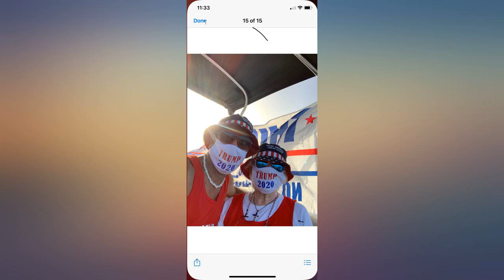12 Pairs American Flag Sunglasses, UV400 Patriotic Sunglasses Decor Party review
12 Pairs American Flag Sunglasses, UV400 Patriotic Sunglasses Decor Party Accessories for Women Men

Main Features:
- Plastic frame
- Polycarbonate lens
- UV Protection Coating coating
- Value American Flag Sunglasses -- Set of 12, all sunglasses have an acrylic American Flag printed on them. Including 4 Style Patriot Sunglasses, 3 Colors, Blue, Gold, Black lenses. Measures 5.8" W x 1 1/3" H x 5 L.
- UV400 Protection-- Made of PC material, lightweight and flexible. Polycarbonate UV400 Lenses can block Harmful UVA, UVB & UVC Rays effectively, and provide clear vision.
- One Size Fit Most -- Spring Hinged Frame allows the legs to bend back and further than 90 degrees. Adjustable size sunglasses are comfortable to wear and fit most adults men women and teens.
- 4th July Accessories -- American Flag Sunglasses great for any occasion, including 4th July Party, National Flag Day, Independence Day, birthday, Summer party, daily life, Carnival Giveaways, etc.
- Package Include -- 12* American Flag sunglasses. Dress Up your 4th of July !